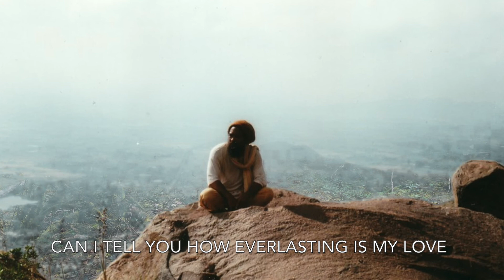'Silence'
'Silence'.  from Krishna Prasad. Words by Prema Elena Jipa.  Dedicated to
Sri Moojibaba